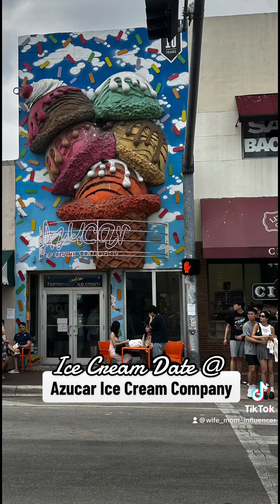NINE THINGS TO DO IN MIAMI FLORIDA | Crown Me Quita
Here's a list of cool things you can do and places you can visit while vacationing in Miami Florida.

Happy YouTubing!